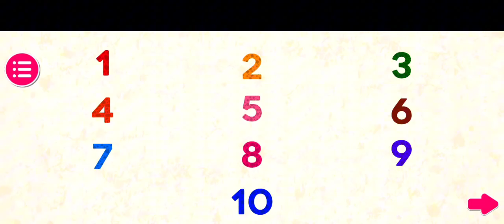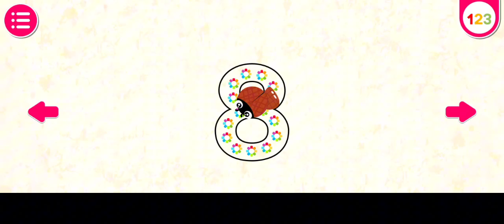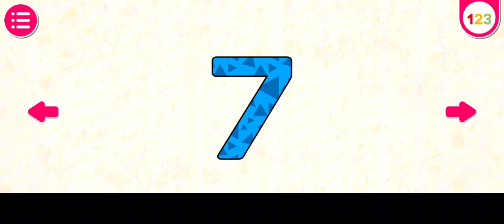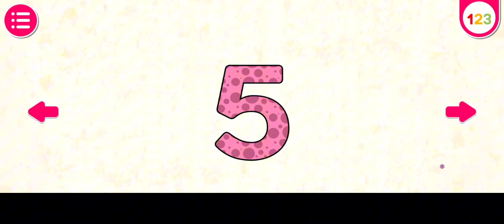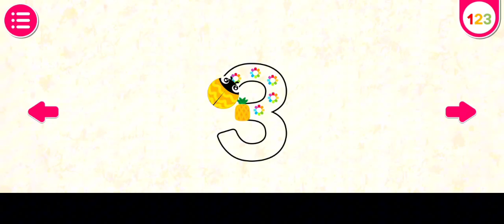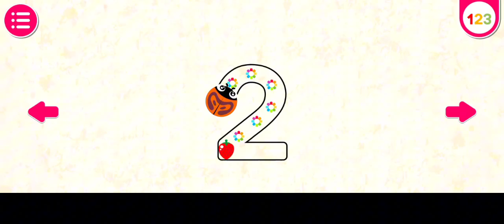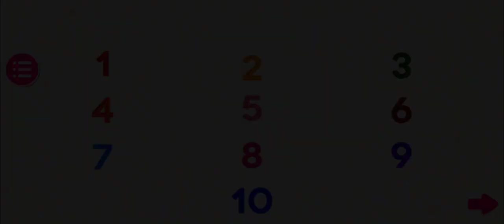BERMAIN DAN BELAJAR MENGUASAI ANGKA DENGAN CARA YANG MENYENANGKAN | GAME KARTUN INDONESIA